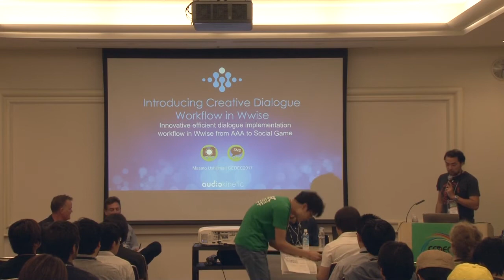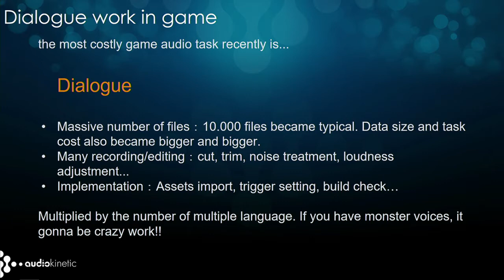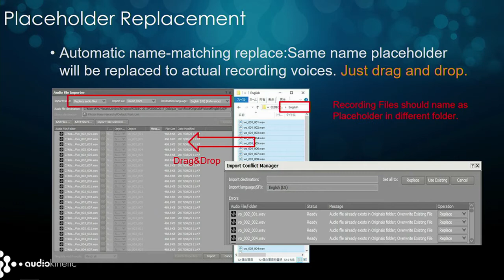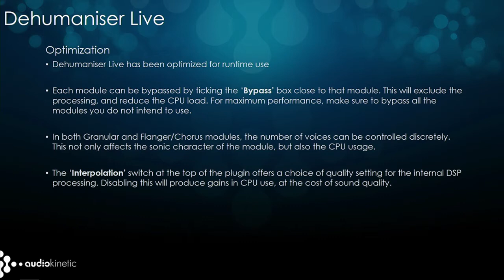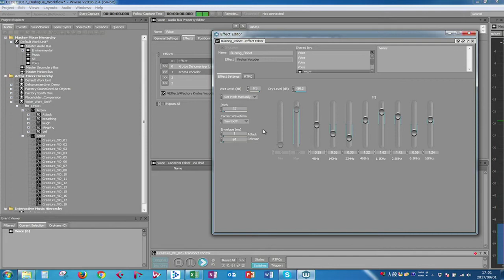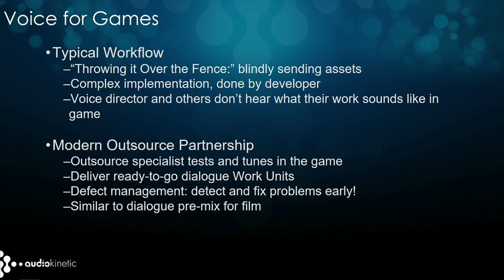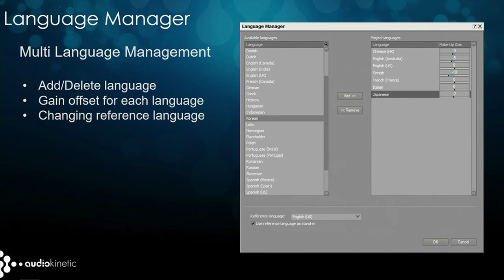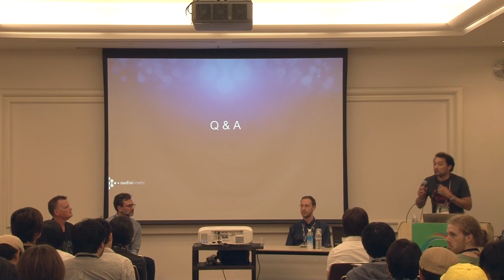【CEDEC2017】神っているダイアログ（ボイス、台詞）ワークフローの決定版！ 劇的工数削減をモバイル、AAA、VR/ARへ。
牛島 正人（audiokinetic株式会社）
Matthew Collings（Krotos Ltd）
Adam Levenson（Krotos Ltd）
Tom Hays（Rocket Sound）